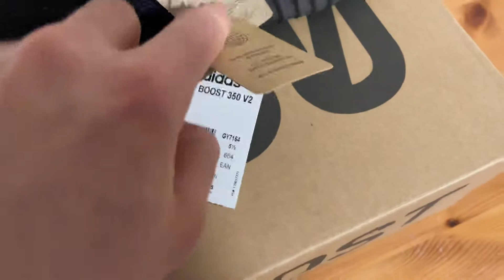adidas Yeezy Boost 350 V2 Dazzling Blue GY7164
In this video I introduce you to the adidas Yeezy Boost 350 V2 Dazzling Blue GY7164 .